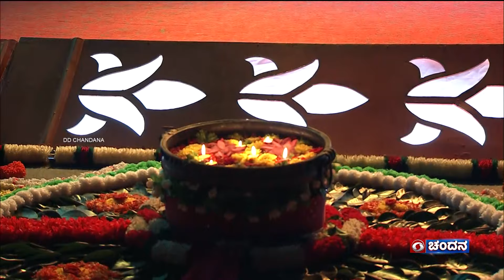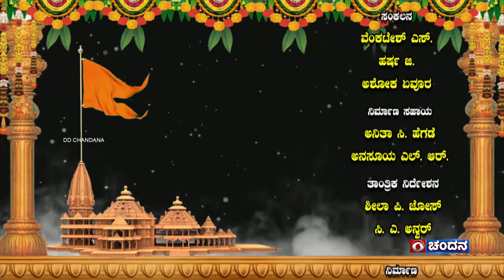Rama Katha | ನೃತ್ಯ ಮಾಲಿಕೆ | Sathyanarayana Raju | 17.04.24 | DD Chandana